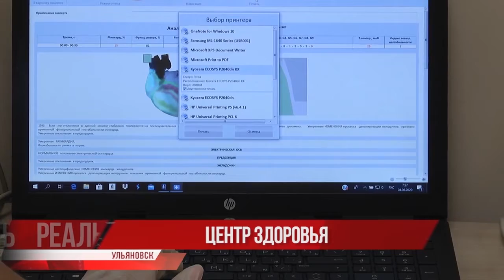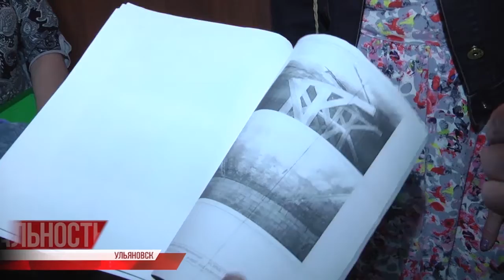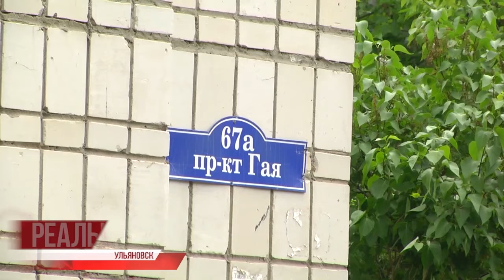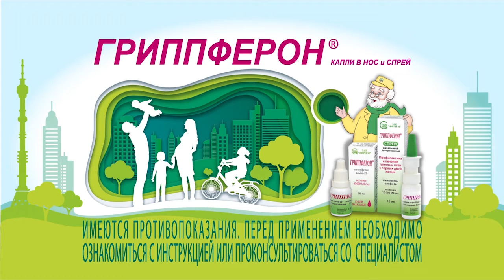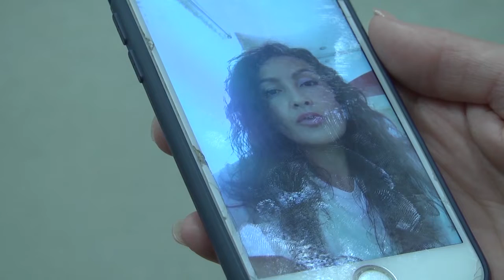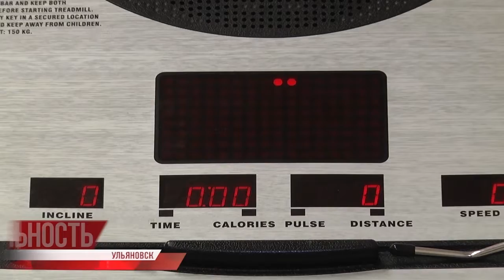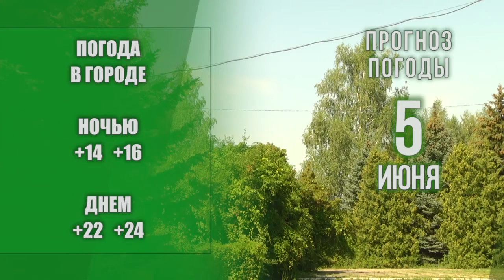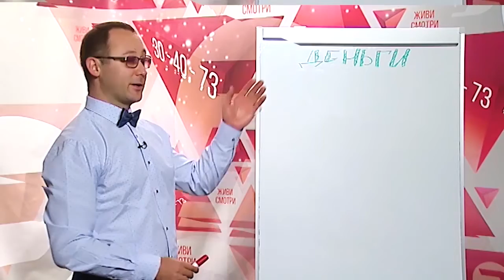Утро с Репортёром 05.06.20